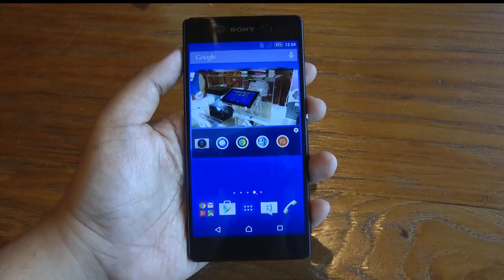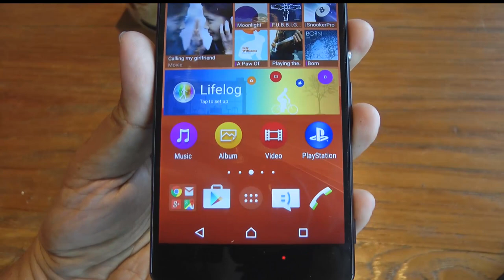Pandang Pertama Sony Xperia Z3+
Pandang pertama peranti utama terkini Sony. Diperkasakan pemprosses Snapdragon 810.